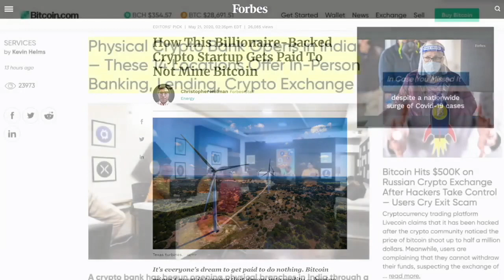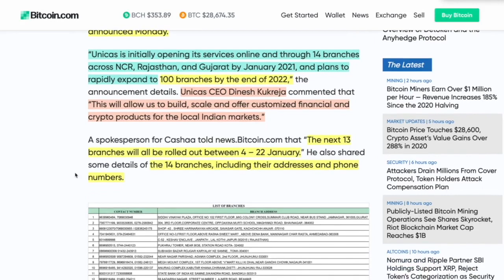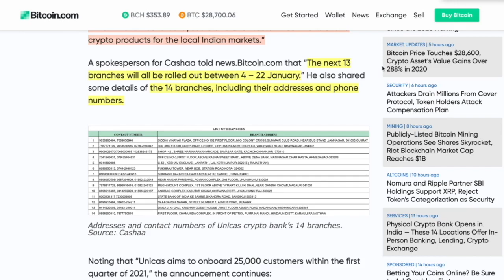India Opens Up HUNDREDS of PHYSICAL CRYPTO BANK LOCATIONS.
► DESCRIPTION: India Opens Up HUNDREDS of PHYSICAL CRYPTO BANK LOCATIONS.

●▬▬▬▬▬▬▬CRYPTO ESSENTIALS▬▬▬▬▬▬●

●▬▬▬▬▬▬▬▬▬▬▬▬▬FOLLOW D.A.N.▬▬▬▬▬▬▬▬▬▬▬▬▬▬▬●

●▬▬▬▬▬▬▬▬▬▬AUDIO TRACKS▬▬▬▬▬▬▬▬▬▬▬●

●▬▬▬▬▬▬▬▬▬▬▬▬▬▬VIDEO TOOLS▬▬▬▬▬▬▬▬▬▬▬▬▬▬●

●▬▬▬▬▬▬▬▬▬EXIT STRATEGIES▬▬▬▬▬▬▬▬●

●▬▬▬▬▬▬▬RECOMMENDATIONS▬▬▬▬▬▬▬●